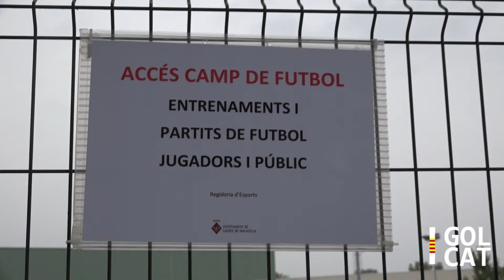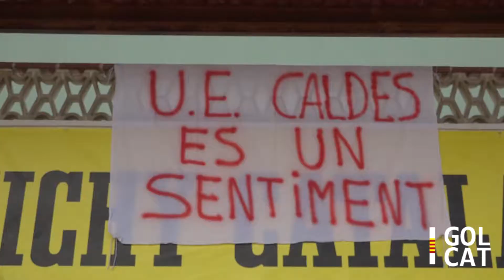[VÍDEO] Primer punt de la temporada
La UE Caldes suma el primer punt del curs a Segona Catalana en el duel comarcal de La Selva davant la UE Tossa. Els tossencs han empatat en el darrer minut de partit